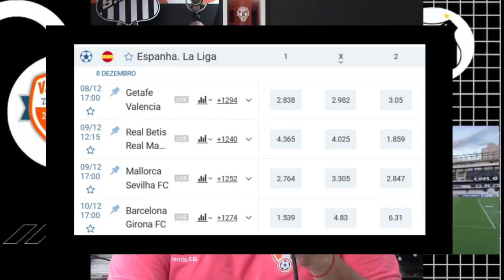THIAGO CARPINI É PLANO A DE CANDIDATO | SANTOS TERÁ NOVA REALIDADE NA SERIE B